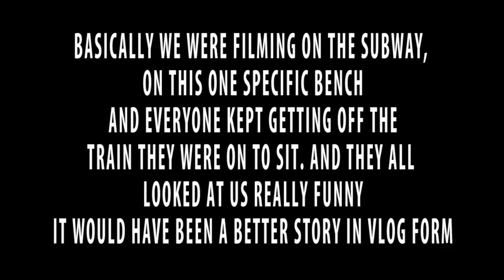vlog#10 - Advice: Don't film in the subway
Had a really long day! But in the end we got some good footage and some great friendships. Awe I'm such a dork! Comments in the canyon!